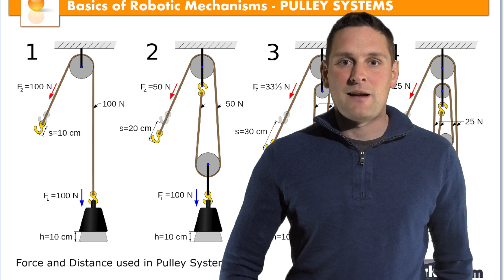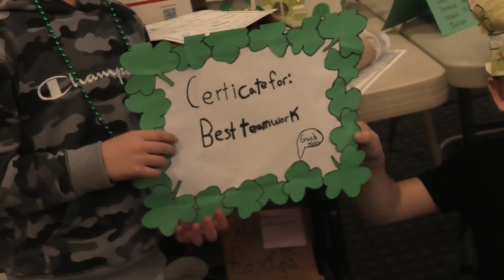Memorial School STEAM- Spring 2022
A recap of STEAM Day at Memorial School.